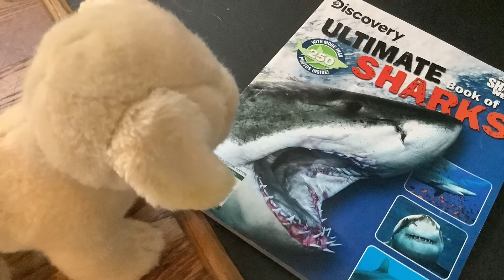Douglas goes to the nascar hall of fame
Douglas